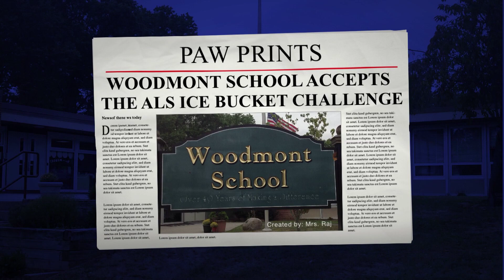Ice Bucket Challenge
Woodmont School accepted the ALS ice bucket challenge.